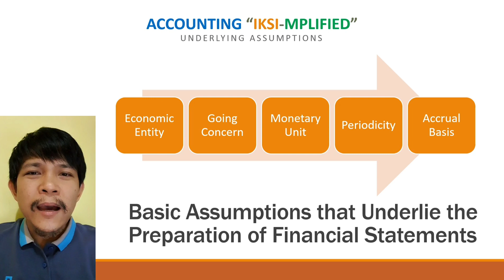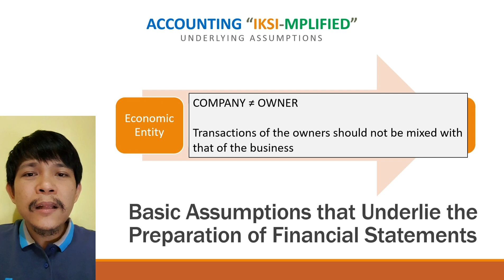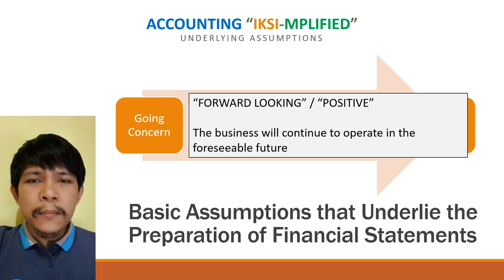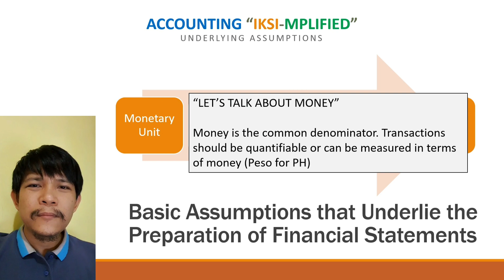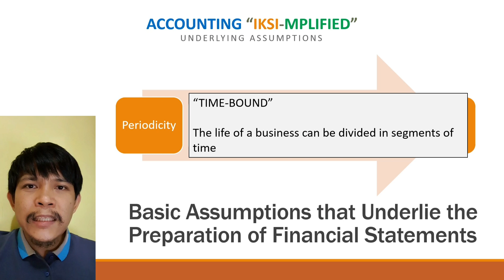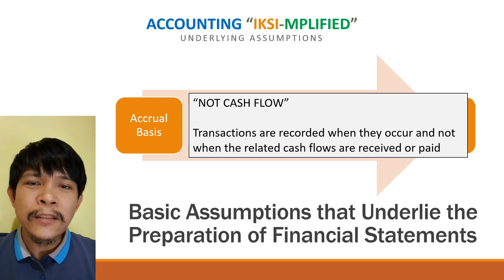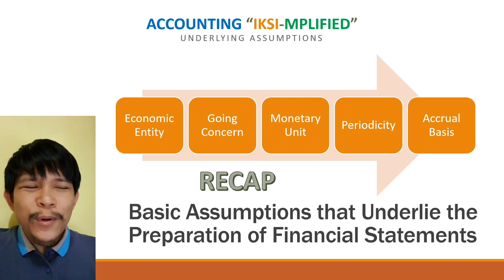Underlying Assumptions of Accounting | v2020 (Ep. 12)